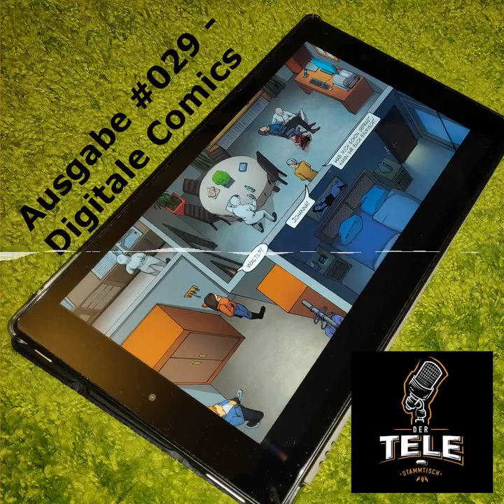Der Tele-Stammtisch Folge 029 - Digitale Comics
Teilnehmer: HOK, Nik, Stefan und (wie immer) Andi

i used the following sounds:

Intro von Paul und Phil (Groovie Loops)

Chapters:
00:00:00 Intro
00:00:11 Anmoderation
00:05:15 Die Lesestapel
00:11:48 Der Preis
00:13:30 Unterschiede zum gedruckten Comic
00:18:58 ComiXology
00:28:35 Lesegewohnheiten
00:35:28 Das Problem mit den Farben
00:41:34 Die Präsentation (von Touch)
00:48:27 Der Absatzmarkt
00:57:37 Humble Bundle
01:02:48 Die Dateiformate
01:05:51 Izneo
01:08:53 Ein Analyseversuch
01:12:42 Illegale Scans
01:16:32 Weitere Plattformen
01:24:27 Fazit, Ausblick und Wünsche